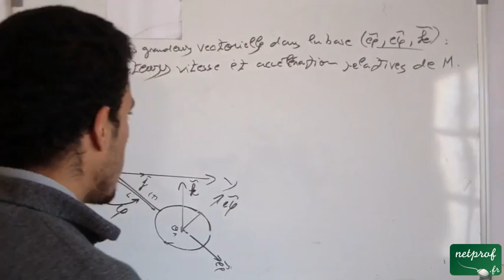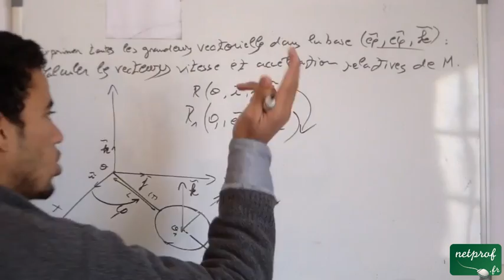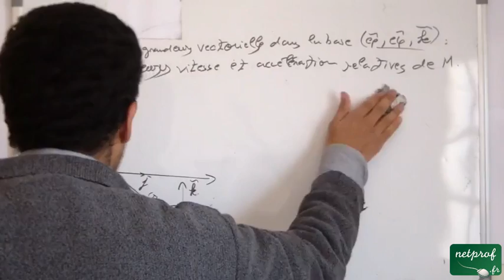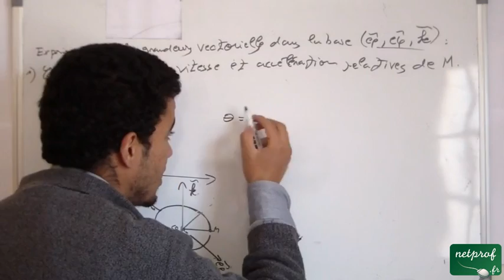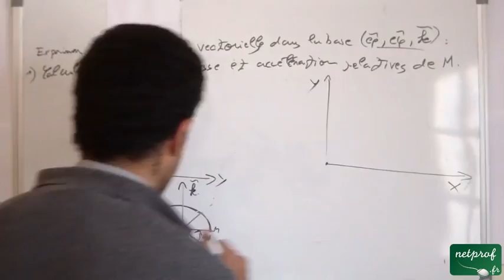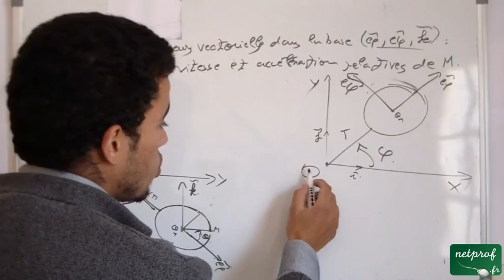Composition du vecteur vitesse et accélération, Exercice 2, part 02